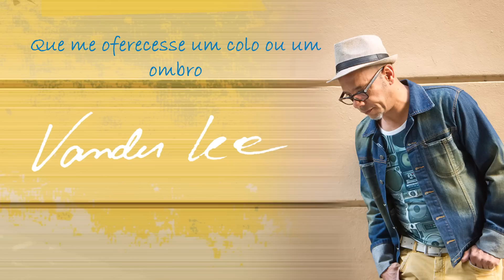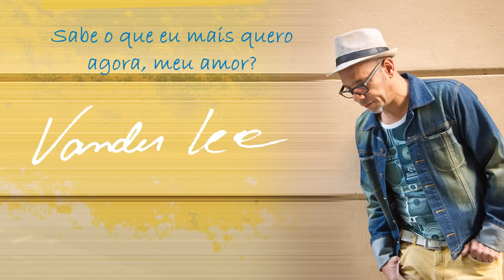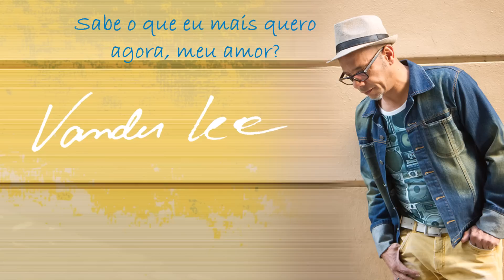Vander Lee - Onde Deus possa me ouvir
@geruima Vander Lee - Onde Deus possa me ouvir